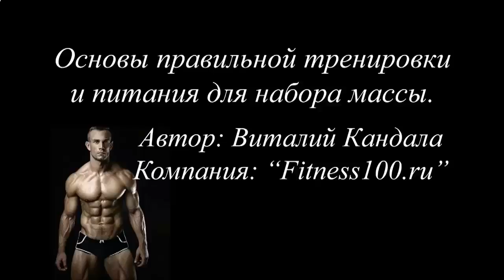Протеиновый коктейль для мышц